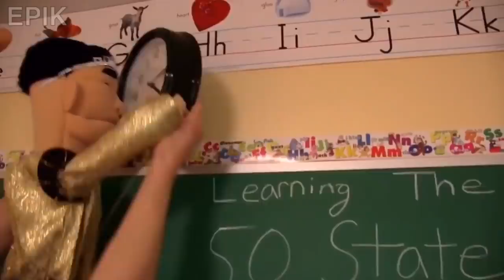BO.EXE (Original 2019)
Today we have bo.exe, the 22nd episode of this “brawl stars.exe” series! Bo.exe / Bo funny moments in brawl stars! So grab your snacks, grab a seat, plug your headphones 🎧 in and enjoy the video!

I have permission and full right to use this music in my videos.

If you’re planning to watch it all, grab your popcorn 🍿 and enjoy the 30 + minute fiasco.

We are 700 subs away from 60K! Can we do it today?
We will also be 40K subs away from 100K, so every subscription helps!

Last 3 brawlers for “.exe”
- Barley
- Poco
- Penny

Vote in the iCard above for the next video’s featured guest!!

- EPIK Brawl Stars